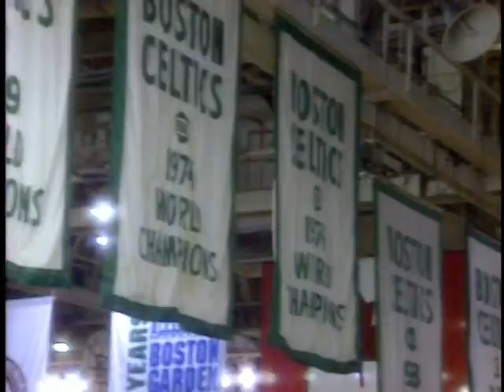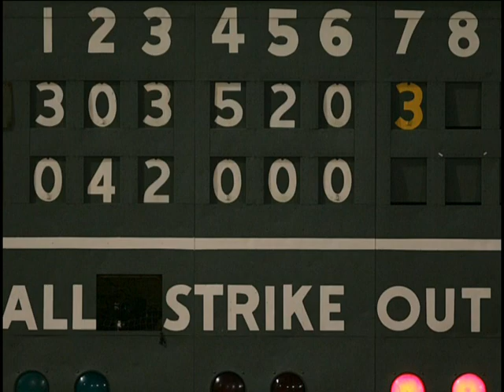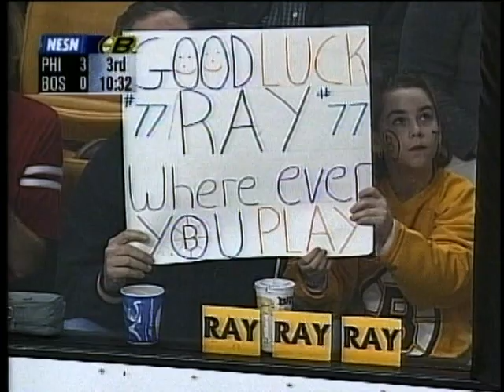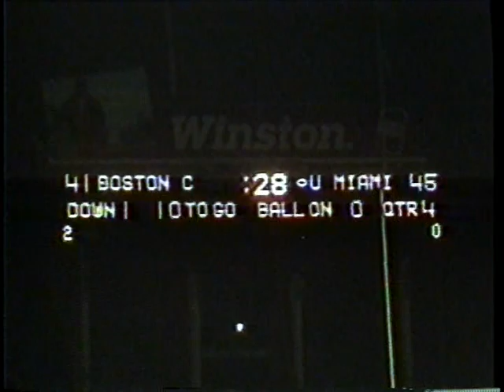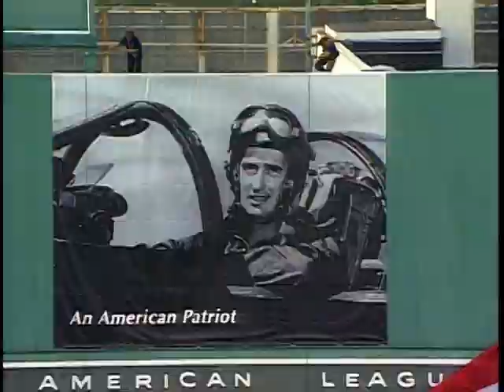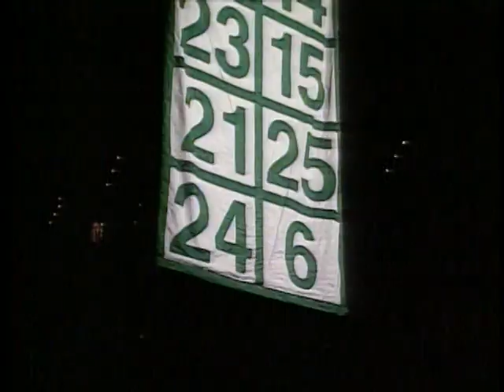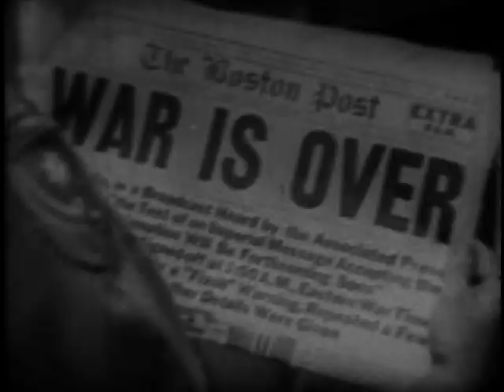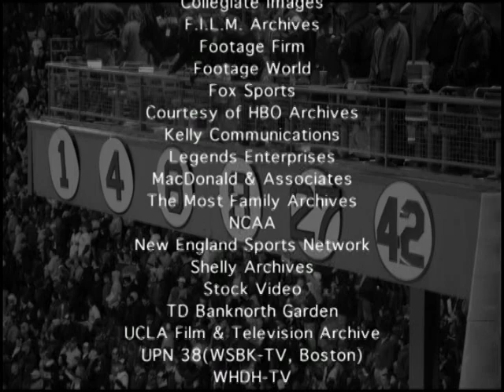City of Champions: The Best of Boston Sports